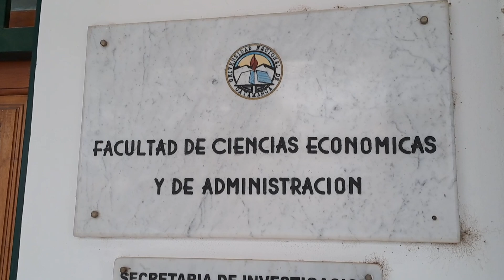Salta presentó el proyecto "Nuevo Régimen de Coparticipación Federal " en Catamarca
Notas:
Roberto Dib Ashur, ministro de Economía y Servicios Públicos
Gustavo Lazarte, decano de la Facultad de  Ciencias Económicas de Catamarca
Alejandra Nazareno, ministra de Economía de Catamarca
Alberto Porto, profesor de la Universidad de La Plata